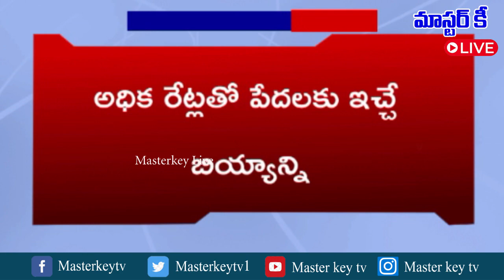breakingnews : తిరువూరు:రేషన్ బియ్యం అక్రమ వ్యాపారిని కాపాడేందుకే